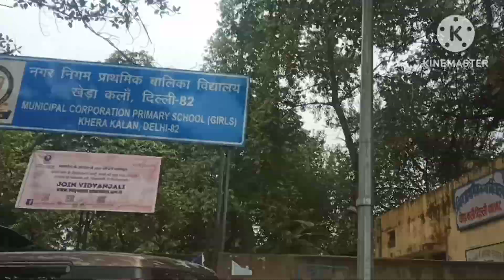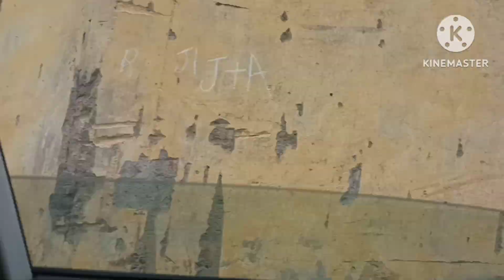village fair vlog with worship in Pond🌹 Delhi village fair shopping 🛍️ BKRANA